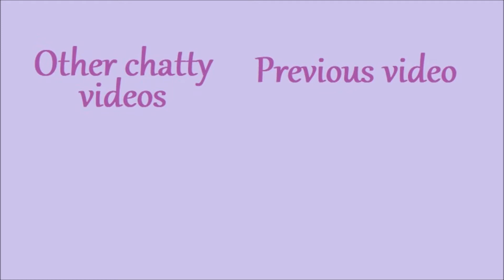Hairspray Tour Review & Theatre Etiquette